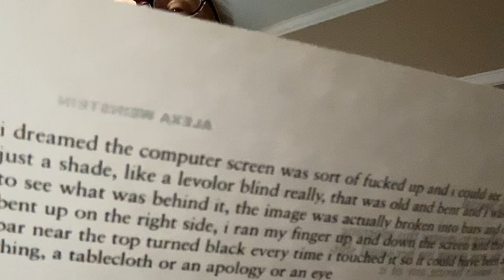Love Poems #4 The Breakup Poem